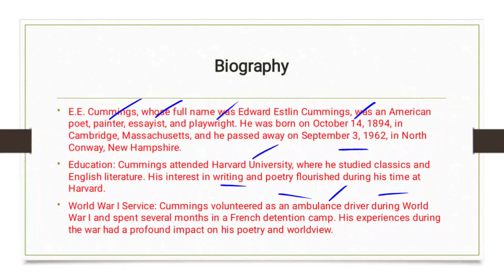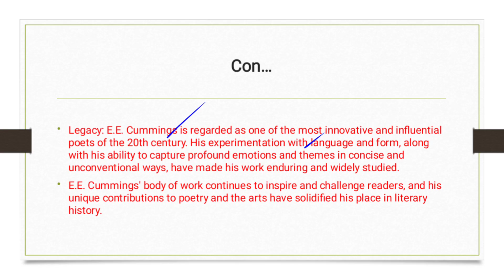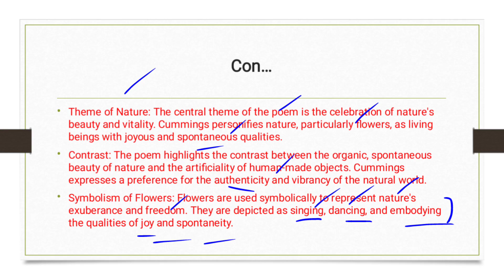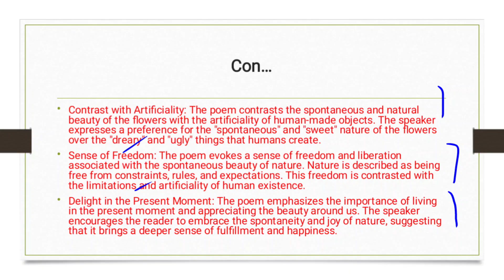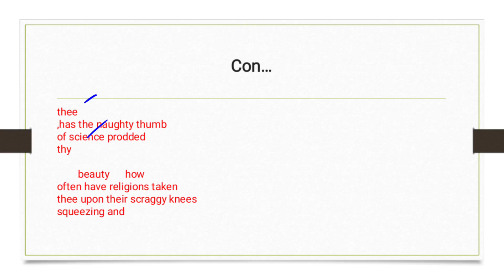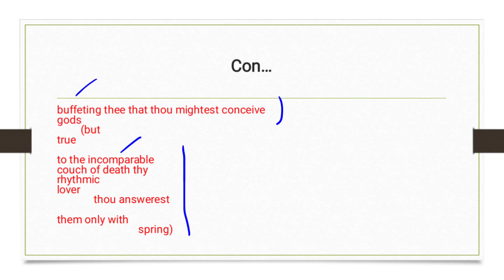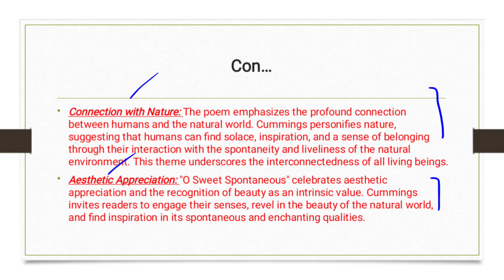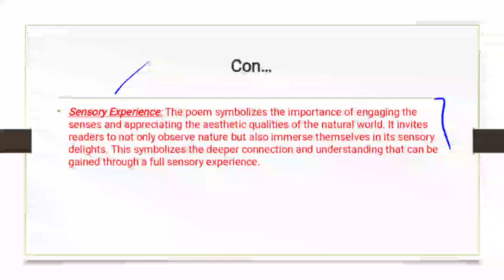O Sweet Spontaneous by E.E Cummings Summary in Urdu/Hindi| O Sweet Spontaneous Themes and Symbolism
Here's the link to "The Cambridge Ladies Who Live in Furnished Souls by E.E Cummings poem Translation and Themes"

This video is about:
O Sweet Spontaneous by E.E Cummings Poem key points, Translation, Themes, and Symbolism

The poem "O Sweet Spontaneous" by E.E. Cummings explores several key themes:

Nature's Beauty and Vitality: The poem celebrates the inherent beauty and vitality of nature. Cummings portrays nature as spontaneous, joyous, and full of life. Through vivid descriptions of flowers singing and dancing, he emphasizes the enchanting qualities of the natural world.

Contrast between Nature and Artificiality: The poem contrasts the organic beauty of nature with the artificiality of human-made objects. Cummings expresses a preference for the genuine and spontaneous qualities of nature over the manufactured and dreary aspects of human creations. This theme underscores the idea that nature possesses a unique and authentic charm that transcends the constraints of artificiality.

Freedom and Spontaneity: The poem conveys a sense of freedom and spontaneity associated with nature. Cummings presents nature as unencumbered by societal constraints or limitations, encouraging readers to embrace a more liberated and spontaneous way of being. The flowers, in their natural state, symbolize this sense of freedom and the joy that accompanies it.

Appreciation of the Present Moment: Another theme in the poem is the importance of living in the present moment and finding joy in the immediate beauty of nature. Cummings urges readers to recognize and appreciate the wonders of the present, rather than being preoccupied with the past or future. This theme highlights the transformative power of being fully present and attuned to the beauty that surrounds us.

Connection with Nature: The poem emphasizes the profound connection between humans and the natural world. Cummings personifies nature, suggesting that humans can find solace, inspiration, and a sense of belonging through their interaction with the spontaneity and liveliness of the natural environment. This theme underscores the interconnectedness of all living beings.

Aesthetic Appreciation: "O Sweet Spontaneous" celebrates aesthetic appreciation and the recognition of beauty as an intrinsic value. Cummings invites readers to engage their senses, revel in the beauty of the natural world, and find inspiration in its spontaneous and enchanting qualities.

These themes collectively contribute to the overall tone and message of the poem, highlighting the transformative and uplifting power of nature's beauty, freedom, and spontaneity.

In "O Sweet Spontaneous" by E.E. Cummings, several symbols contribute to the overall meaning of the poem:

Flowers: The flowers in the poem symbolize nature's beauty, vibrancy, and spontaneity. They represent the essence of the natural world and its ability to bring joy and delight. The flowers' singing and dancing serve as metaphors for the lively and animated qualities of nature.

Contrast with Human Creations: The poem symbolizes the contrast between the organic beauty of nature, represented by the flowers, and the artificiality of human-made objects. The flowers embody authenticity and spontaneity, while human creations are portrayed as "ugly" and "dreary." This symbolizes the preference for the natural over the artificial.

Freedom and Spontaneity: The poem symbolizes the freedom and spontaneity found in nature. The flowers, as symbols of the natural world, represent the liberation from constraints and the joy of living in the present moment. They symbolize a carefree and unburdened existence, contrasting with the limitations and restrictions often imposed by society.

Singing and Dancing: The imagery of the flowers singing and dancing symbolizes the expressive and joyful qualities of nature. It represents the idea that nature communicates and expresses itself through its inherent beauty and vitality. The act of singing and dancing suggests a harmonious and lively relationship between the flowers and the surrounding environment.